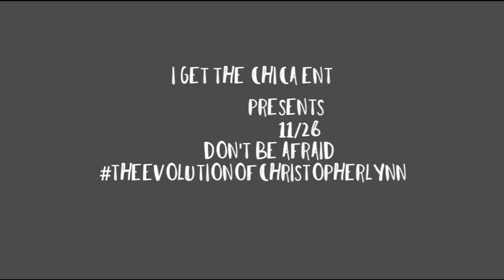Don't Be Afraid Snippet By 11/26 #5177037101